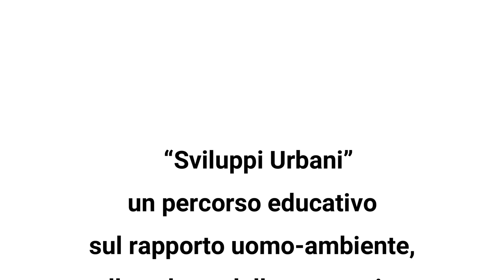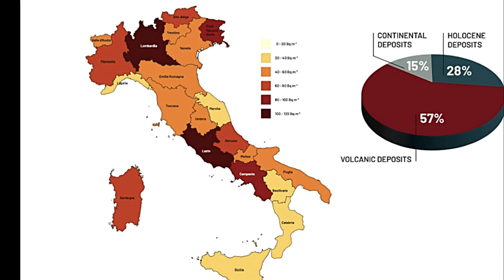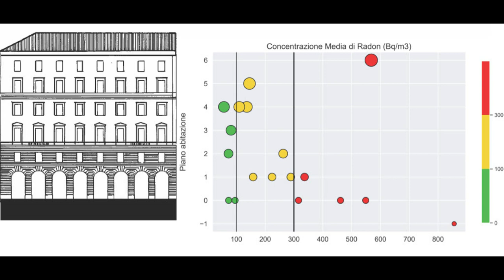Sviluppi Urbani e Rischi Naturali Roma_Pannello2